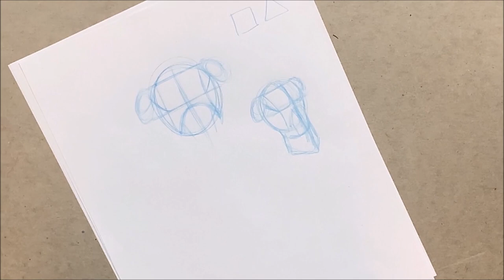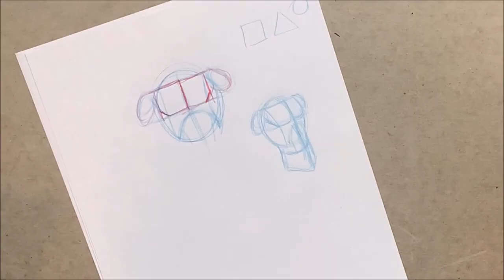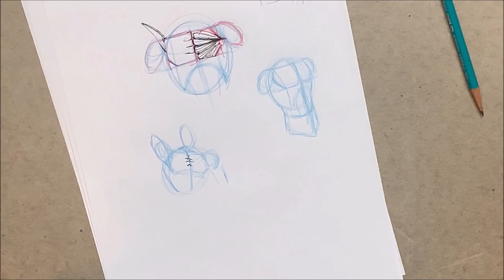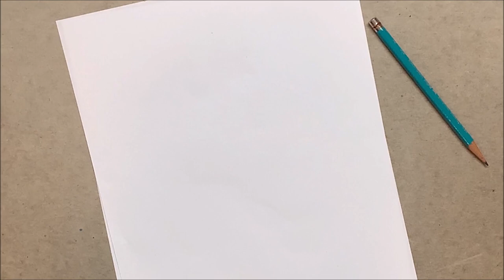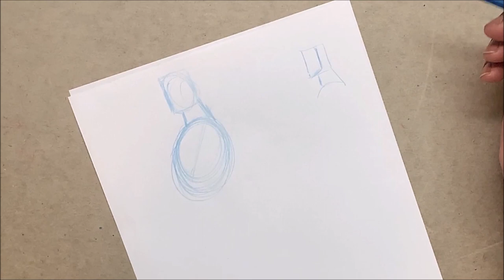Drawing The CHEST the easy way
This video show how to draw a powerful chest, using shapes to make it simple.